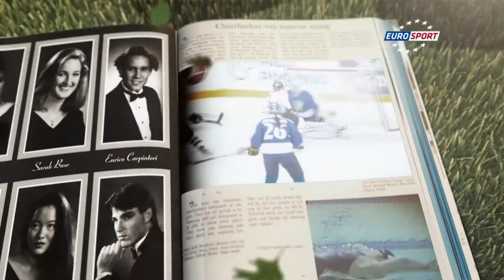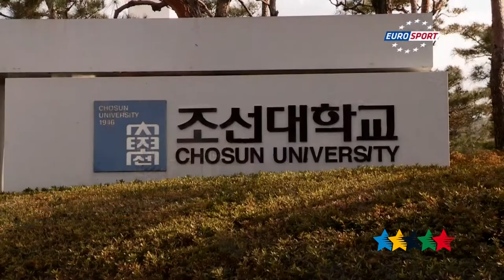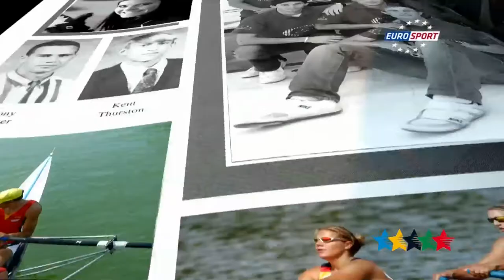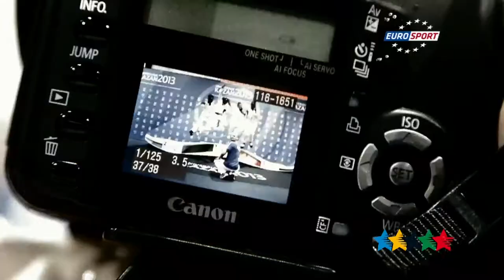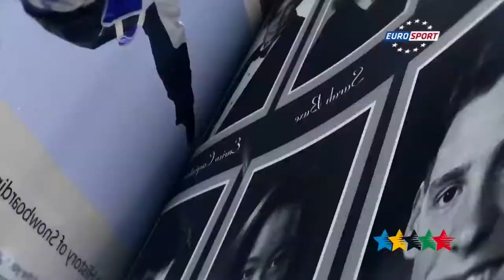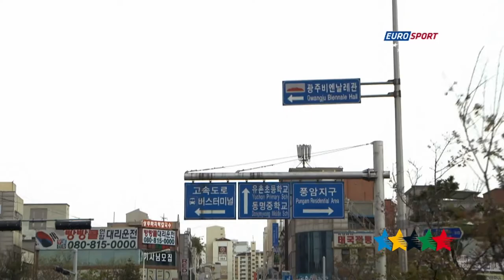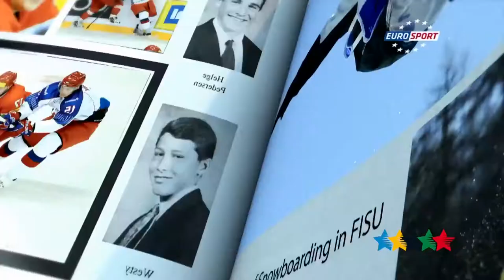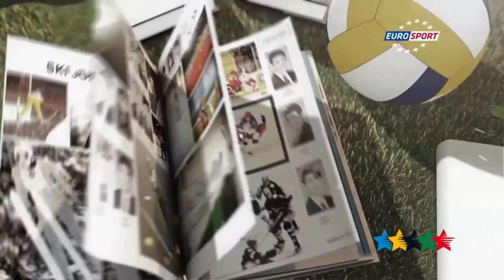35th CAMPUS Sport TV Show - FISU 2015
CAMPUS Sport - The programme will cover the the preparations for  2015 Summer Universade in Gwangju (KOR), feature profiles and interviews with the Universiade athletes and explain FISU's values and university spirit.